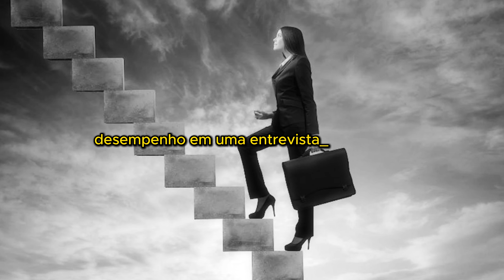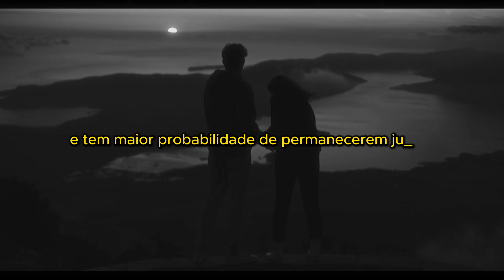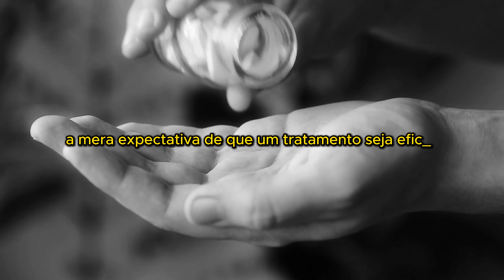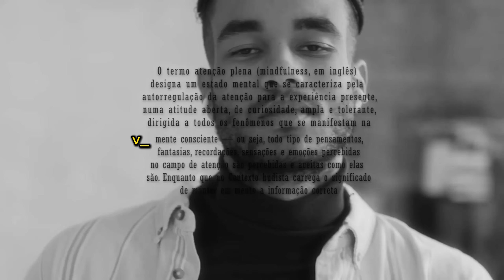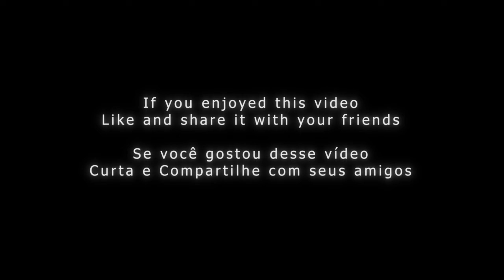O Poder Oculto das Crenças: Transforme Sua Realidade!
Você pode ajudar esse Projeto
Sua doação de apenas R$ 0,50 via PIX pode fazer a diferença!
Acesse o link abaixo e ajude-nos a continuar nosso trabalho e transformar vidas

Mercado Pago

Você não precisa da física quântica para compreender o poder da crença.
Livros como O Segredo e O Poder contribuíram para a crescente popularidade da ideia de que desejos podem ser realizados através da visualização e do pensamento positivo . Esta perspectiva tem recebido críticas significativas pela sua confiança em afirmações científicas não validadas, tais como a sua invocação da física quântica para explicar como a mente funciona, bem como o seu potencial para promover a culpabilização das vítimas e falsas esperanças.